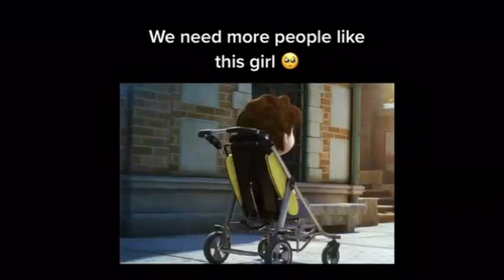Wake Up Ireland, Wednesday Dec 14, 2022